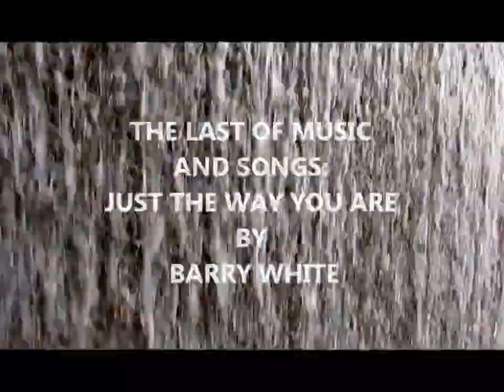AFTER THE STORM !